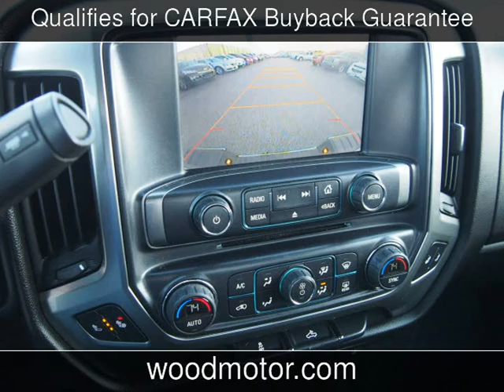2014 Chevrolet Silverado 1500 LT Used Cars - Harrison,Arkansas - 2016-11-28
See more details about this used car This 2014 Chevrolet Silverado 1500 LT with 44,242 miles is for sale at Wood Motor Company.